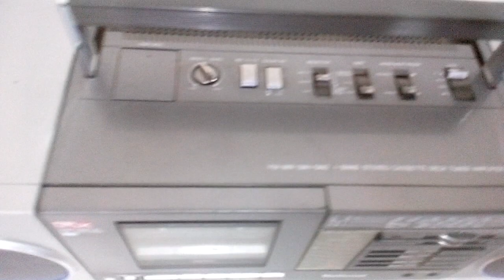كاسيت ناشيونال موديل RX- C50F + راديو FM - AM - National Cassette Model RX- C50F + FM Radio - AM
كاسيت ناشيونال موديل RX- C50F + راديو  FM -  AM
صنع فى اليابان
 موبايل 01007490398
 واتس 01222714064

National Cassette Model RX- C50F + FM Radio - AM
made in Japan
 To communicate